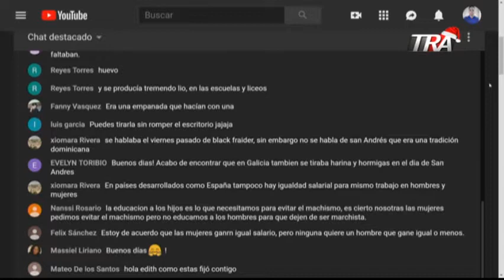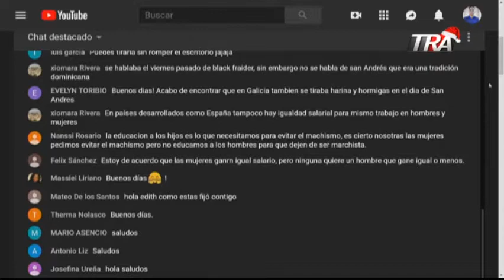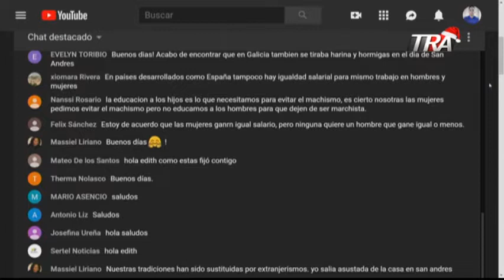Edith Febles | 3/4 Mujeres cooperativistas premiadas por su liderazgo y trabajo